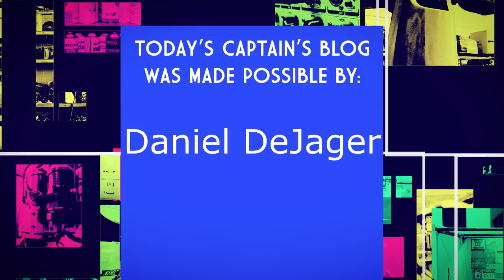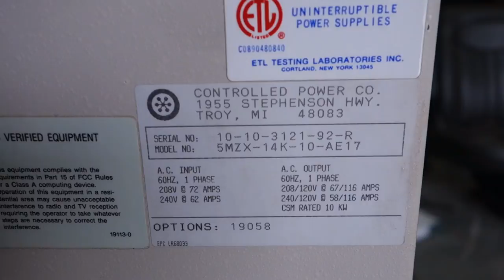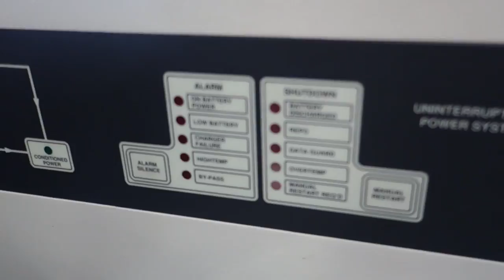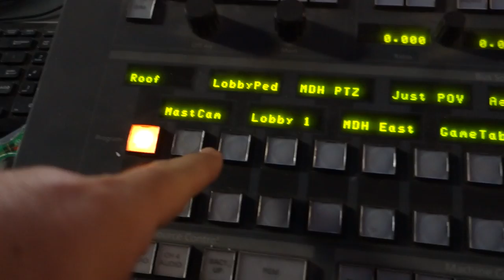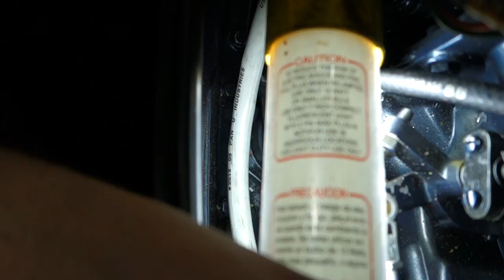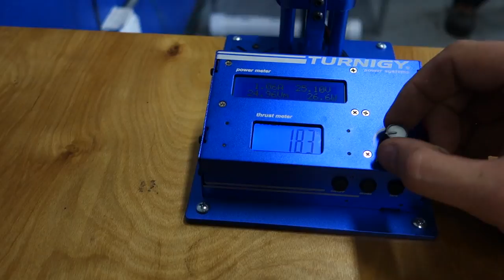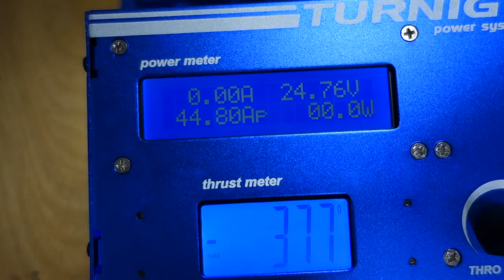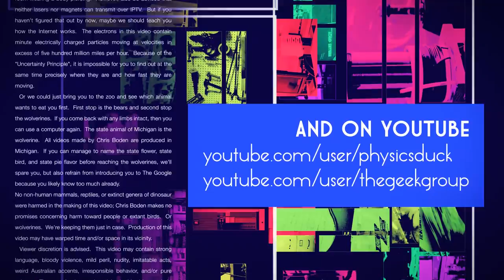Captain's Blog 8 27 2016 Big Saturday Blog